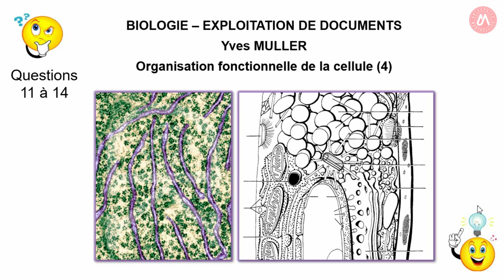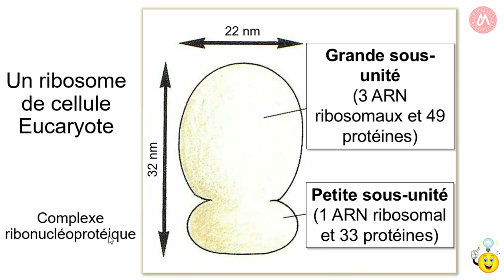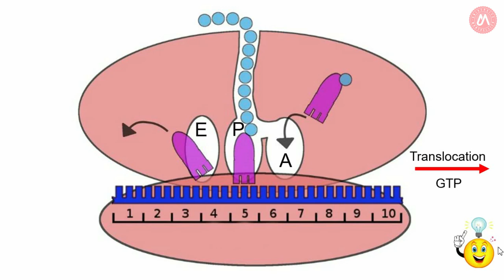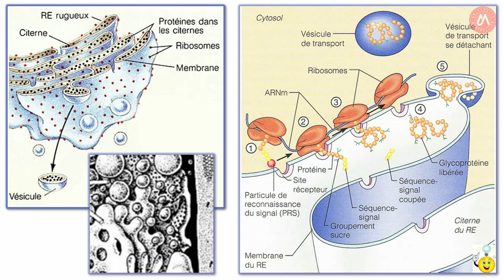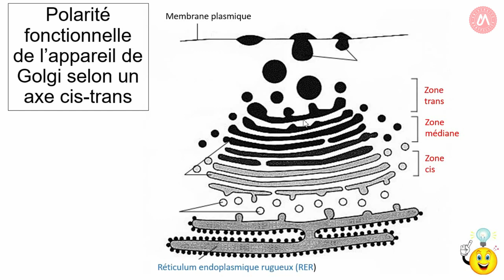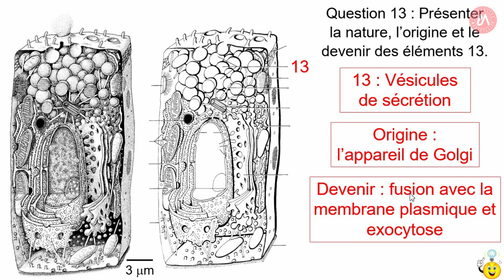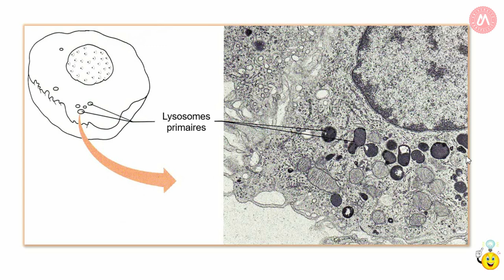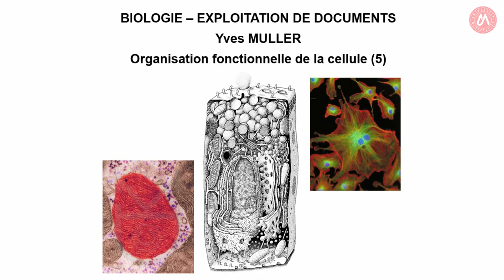4. Le système endomembranaire - Thème : Organisation fonctionnelle de la cellule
Cette quatrième vidéo d’évaluation teste votre capacité à exploiter un schéma représentant l’ultrastructure d’une cellule dans le but d’identifier les éléments qui la constituent et de présenter leurs rôles. Cette vidéo s’intéresse plus précisément au système endomembranaire de la cellule Eucaryote.
Auteur : Yves Muller – Professeur Agrégé Université Montpellier.

The endomembrane system
The endomembrane system is a group of cell membranes and organelles that are mutually interconnected, either by being directly continuous with one another or by sending one another vesicles—little spheres of membrane than can bud off from one membrane and fuse with another. One of the major roles of the endomembrane system is to export proteins from the cell, though it also has other important functions. Two familiar cellular structures that are part of the endomembrane system are the nuclear envelope and the plasma membrane. Other organelles of this system include the endoplasmic reticulum, where certain proteins and lipids are synthesized ; the Golgi apparatus, a sort of shipping center ; and the lysosome, used for recycling of old organelles.
Author : Yves Muller – Associate Professor at Montpellier University